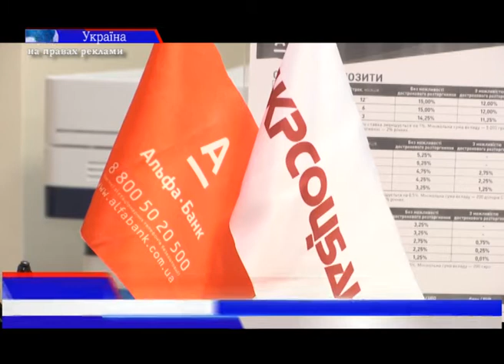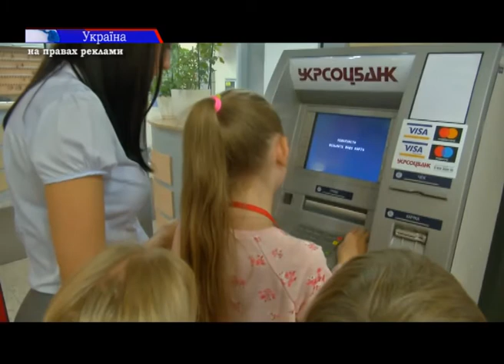Альфа Банк Україна та Укрсоцбанк